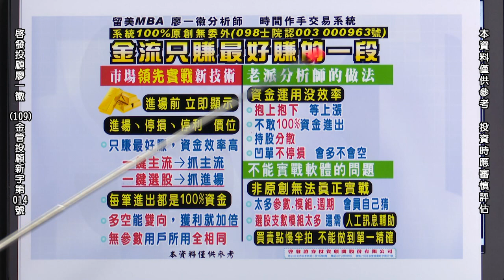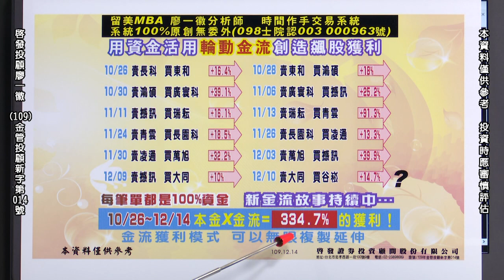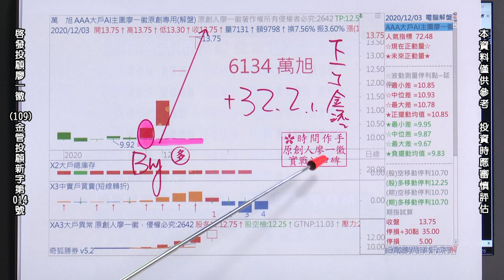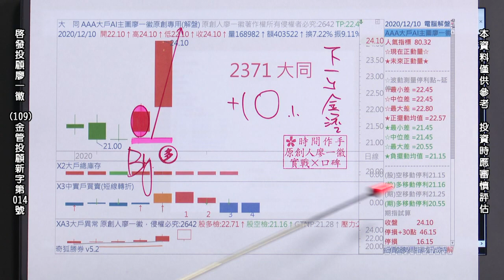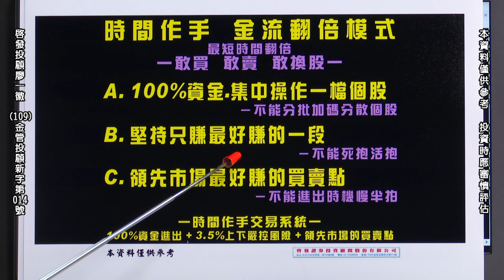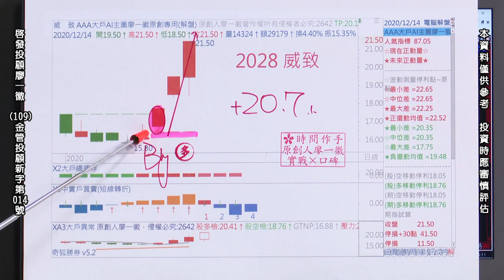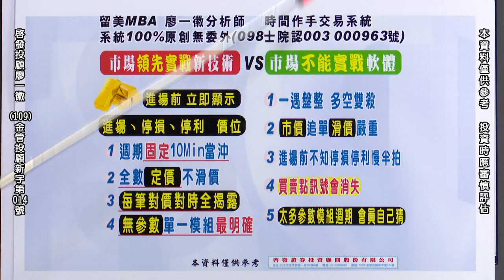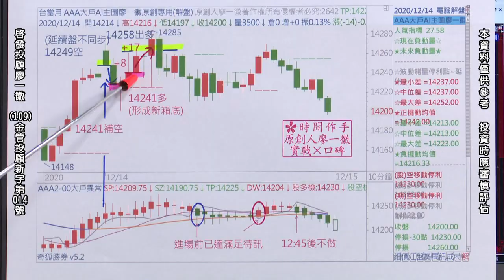20201214 2300 廖一徽 時間作手